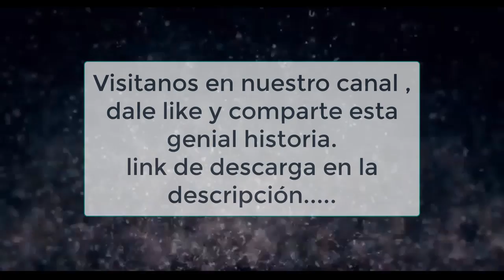Descargar novelas de Taimadou Gakuen 35 Shiken Shoutai Part2 7-13 EL FINAL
______Hola dale click al link para poder descarga______
Redes sociales